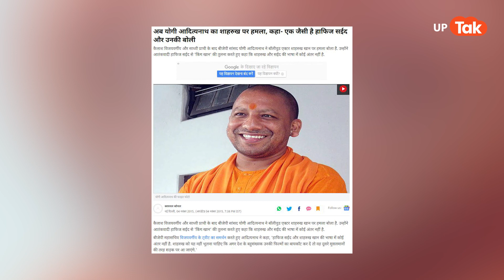Fact Check Story: तो सीएम योगी ने कह दिया कि 'पठान'को बॉयकॉट कर दो?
सीएम योगी का एक वीडियो वायरल हो रहा है जिसमें वो बॉयकॉट की बात कह रहे हैं.. लेकिन सच्चाई जान लीजिए...